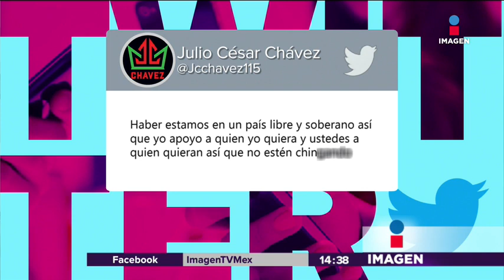Marcelo Ebrad desconoce un posible triunfo del PAN | Noticias con Yuriria Sierra